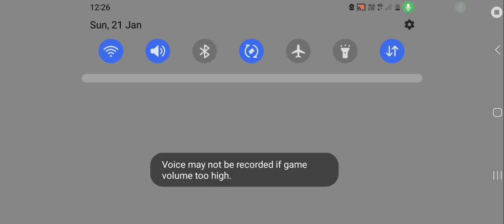21 January 2024